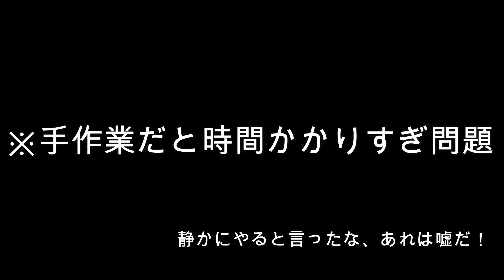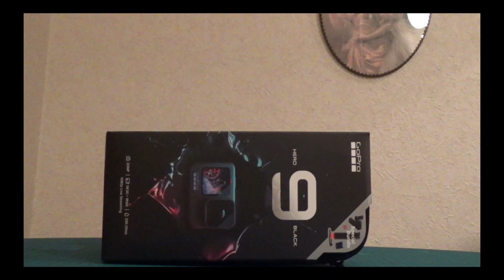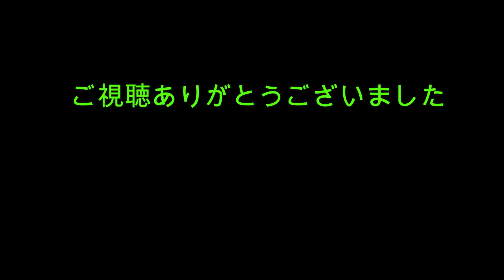◆CBX125C改造計画◆#2 CBX125カスタムのエンジンを磨け！そして塗装せよ！～Engine Polish&Painting～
前回の動画↓↓
◆CBX125C改造計画◆＃1 CBX125カスタムのエンジンを降ろせ！～昭和の国産アメリカンバイクをカスタムしていく～

◆BGM
DOVA-SYNDROME YouTube Official